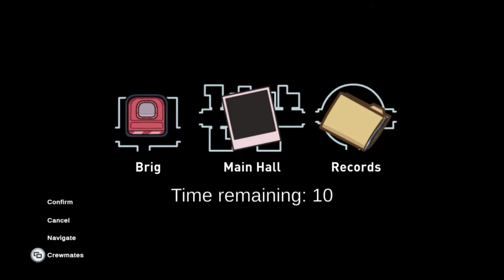Among Us Catching A Imposter In The Act!!! (Xbox)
This Is The First Time I ever Catch A Imposter in the act!!